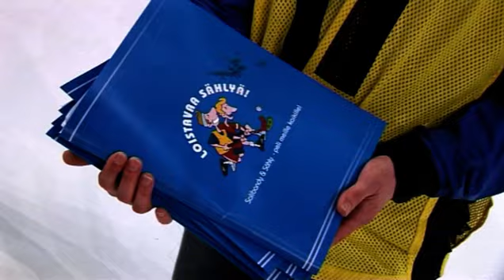Kisaorganisaation ensikosketukset Areenaan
Salibandyn MM-kisaorganisaatio tutustui peliareenaan ja toisiinsa.